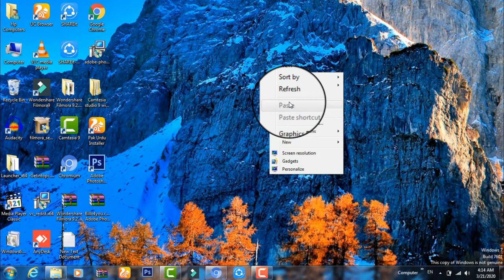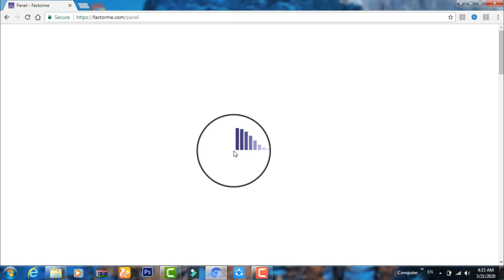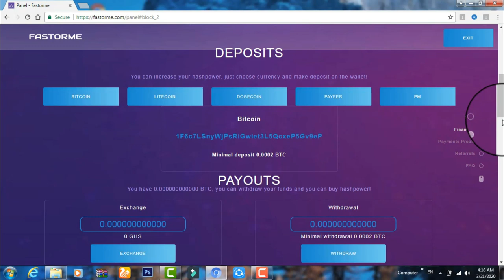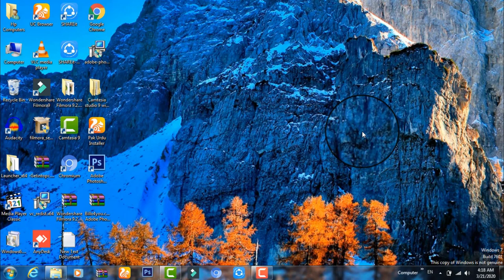How To Earn Money Online Free | Earn Money Online 2020